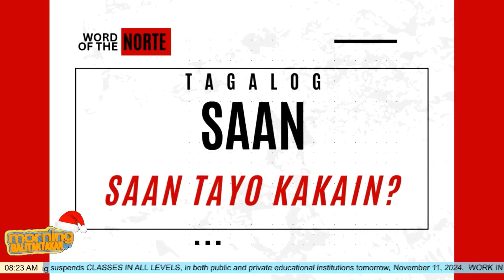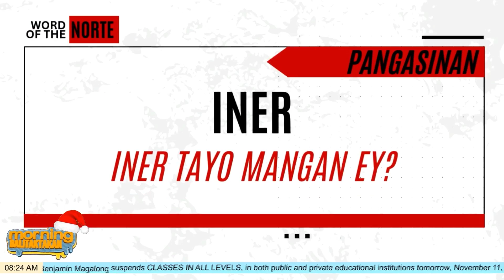WordoftheNorte: "SAAN" - Saan tayo kakain?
Matuto ng iba't-ibang lenggwahe sa Norte mula Lunes hanggang Biyernes sa Morning Balitaktakan, alas-OTSO ng umaga.